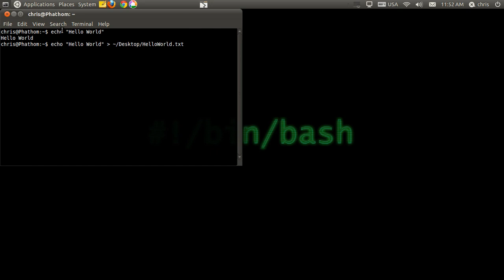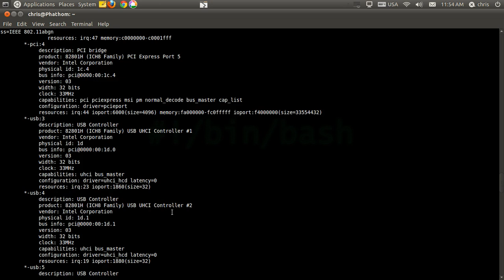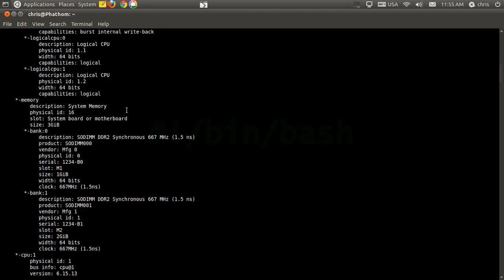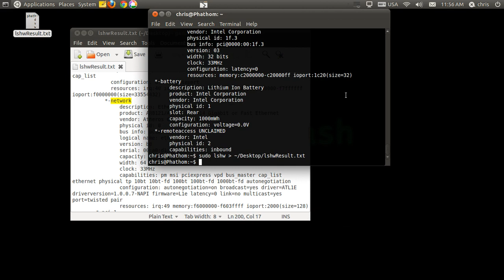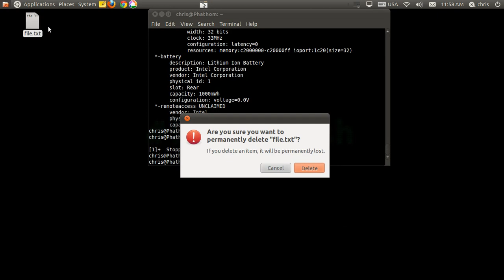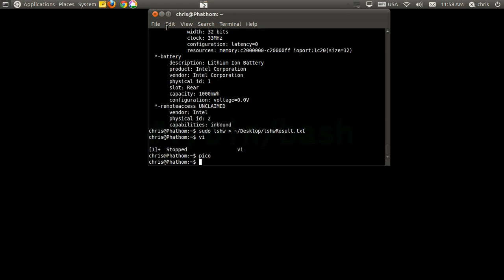ULV: Terminal Data Handling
In this video I show you a bit on how to manage text that appears on the terminal. There are many more ways to manipulate data but in this video for simplicity is going to be piping text you see on your terminal to a text file for future use or editing. I also show you a bit on the terminal text editors vi and pico

4.9/5 Instructor (80+ Reviews) K-12 STEM College Prep + Comp Sci
Hey there! My name is Christoph,

Subjects: Algebra, Geometry, Trigonometry, Calculus, Statistics, Computer Programming, Computer Science, and applied development, Python, Java, C++, and +10 more coding languages.

How we will meet online (TakeLessons, Zoom, Discord, Student's Choice of location):
Hand written sessions are provided over online means making it easy for students to follow along visually as if an instructor was there with them writing notes live! Outside communication and support through email and preparation for sessions will help optimize our time together and let me prepare for each students session with focus accuracy on subjects the student really wants to focus on.

Background:
Experience in Valencia College and University of Central Florida Student Assistance and Instructor Background check
my Resume and full details of my work history feel comfortable checking my professional details on linkedin

On TakeLessons (partners with Microsoft):
For reviews and subjects supported head to the link below for my online instructor profile and reviews! Please also use TakeLessons to schedule with me, I will not reply to emails due to spam!
tl.page/christoph
Or my other work links and locations:

Find me on any search engine by entering "christoph chrismia" (should be first result for Excel High School and Takelessons, as well as my Youtube for free programming lessons)

Teaching Strategies:
My teaching methodologies include plenty of visual aids, simile's, and clear communication with a strong emphasis on Socratic questioning to stimulate critical thought in helping to understand and take control of the information to be learned. I also take time to identify the student's learning traits such as Visual, Auditory or kinesthetic. All that being said a calm and attentive instructor that cares for the success of his students.

Sessions include visual and auditory components to learning and for students who need kinesthetic interaction to fulfill their learning process assignments can be assigned or custom problems can be created to be solved with an overview process of what is understood and what needs to be better diagnosed.

TakeLessons Info:
With ten years of teaching and instructing experience at Valencia College from 2011 yo 2019 and University of Central Florida from 2017 to 2019. My experience with a wide variety of students, ages anywhere between the ages 7 to 60 years, ensures that I will be able to help with any subjects ranging from Grade School, College, University, as well as professional fields.